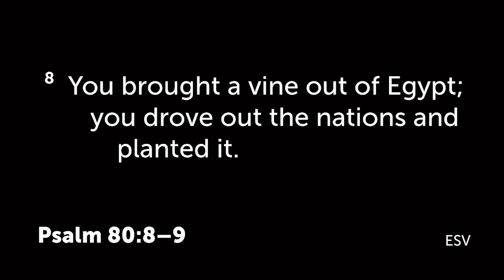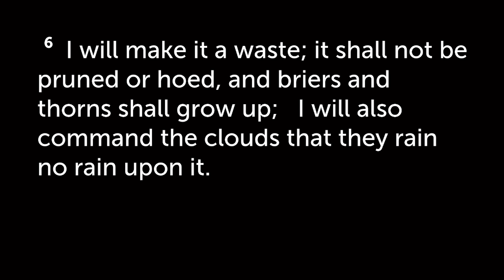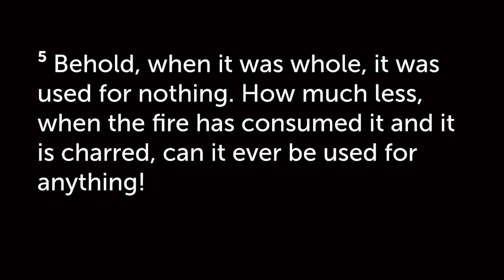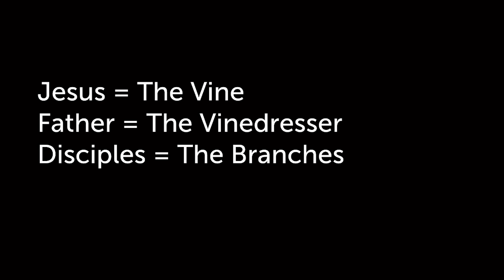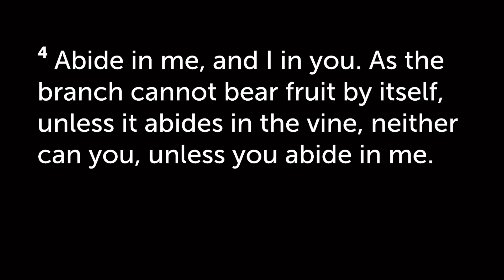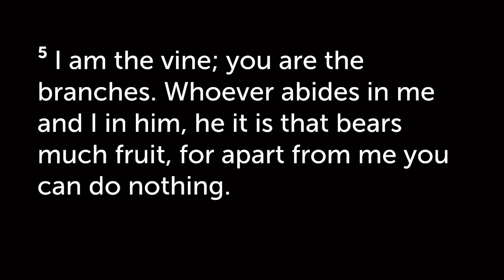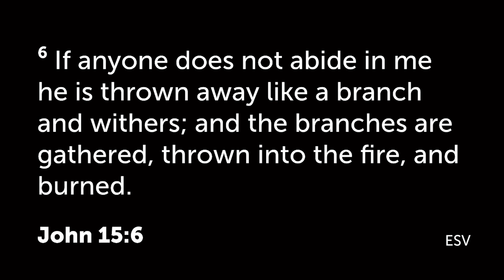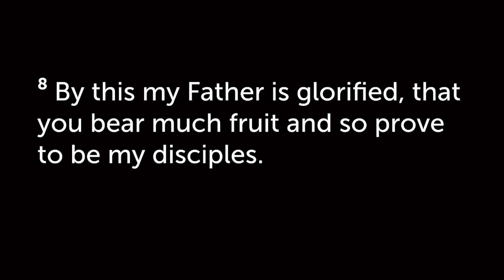"The True Vine" (Audio w/ Slides) - I Am Series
Abide in Christ. He is the true vine.